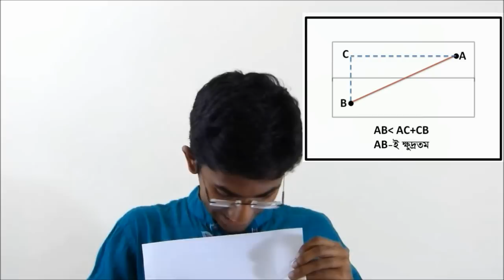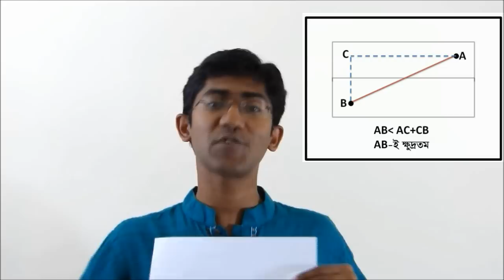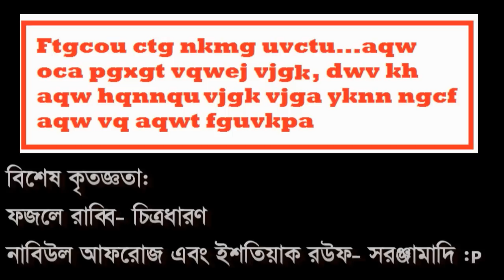goniter ronge গণিতের রঙ্গে- পর্ব সাড়ে নয়!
একটি বিশেষ পর্ব- কিছু গল্প, কিছু কথা আর অল্প একটু গণিত।